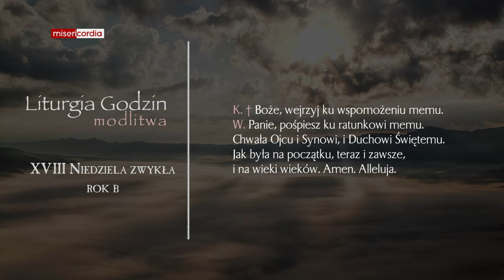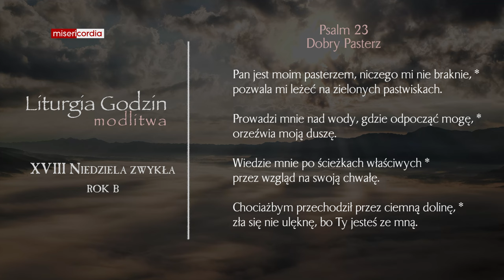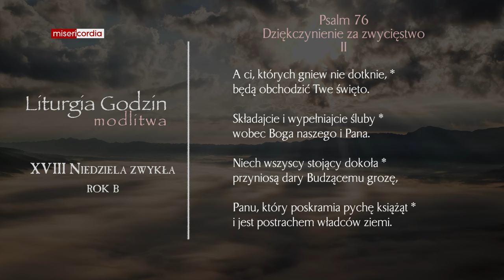Liturgia Godzin | Modlitwa Południowa | XVIII Niedziela zwykła (rok B)